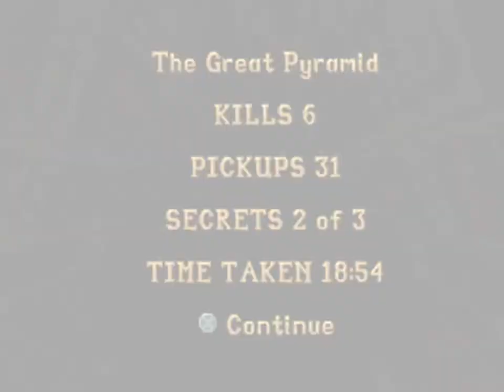Tomb Raider [PSX] 〜 (100% NLNMPO) The Great Pyramid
All pickups, all kills, all secrets, no loads, no meds, pistols only.

Last chapter of this herculean challenge. Thankfully the easiest and most enjoyable level to do out of the last three 😌